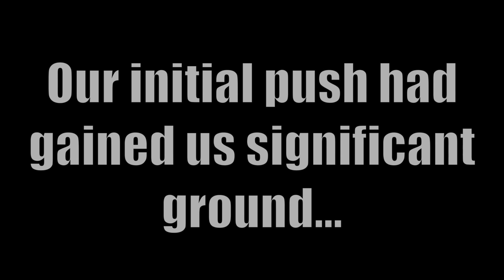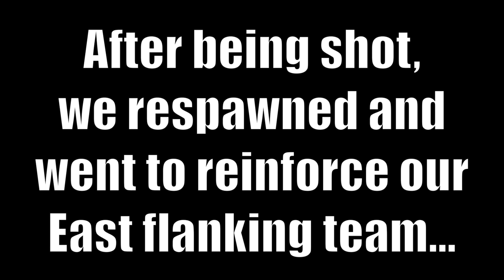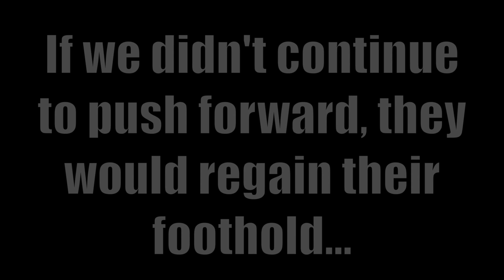American MilSim Operation: Iron Horse - Ep. 1: Street Sweepers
American MilSim's - Operation Iron Horse SITREP:

Our Team: CoST (Coalition of Sovereign Territories) Dressed in Green.

Enemy Team: UFS (United Federal States) Dressed in Tan.

Story: Strife in the Middle East makes oil more valuable than gold. The UFS passes Federal Regulations on oil producing states with heavy taxation. Texas, Louisiana, New Mexico and Alaska are hit worst…

May 25, 2011 - The coldest and most brutal winter hits the US. Thousands freeze in there homes simultaneously. Interstate commerce comes to a grinding halt.

January 7, 2012 - Louisiana, Texas and Alaska led by Texas' initiative adopt the "The Declaration of Immediate Causes which induce and justify the succession from the Federal Union" The Coalition of Sovereign Territories (CoST) is created.

February 1, 2012 - The remaining states create a military nation: the United Federal States (UFS), the UFS begins amassing troops towards Border States to force seceded former states to rejoin the union.

Iron Horse had an attendance of over 500+ players, approximately 250 fighting for each faction. There were 2 "evolutions" for the event. The first evolution was 8 hours long, and the second evolution was 5 hours long. These events are won and scored by a point system. The team that completes the most objectives and has scored the most points by the end of the event is deemed the victor. Objectives and missions are assigned throughout the day by higher up command and can range from taking out a HVT, locating an item in a specific building, or anything in between. The operation was hosted at the Guardian Centers in Perry Georgia. The Guardian Centers consist of building to building firefights, an expansive AO, tons of broken down cars used for cover, and several multi-storied buildings.

Welcome to American MilSim's Operation: Iron Horse. In this episode, Matt D, Nick B, Daniel R, Tyler R, and Joe O, accompanied by Snoopy, Tony, and P90 Girl, are ready to start the biggest MilSim event we have ever attended. The plan, run as fast as we can, for as long as we can, take control of a building and hold it down. However, with so much unknown territory on such a massive facility, maneuvering trough building to building can prove to be a major challenge. Will we be able to face the UFS onslaught head on and push them back? Or will we be shot on our heels? We hope you enjoy American MilSim's Operation: Iron Horse...

Team - @RWMilSimGC
Matt D - @RWM_No.37
Nick B - @RWM_No._11
Daniel R - @RWM_No54
Christian M - @Christian4mac
Joey T - @RWM_No76
Tyler R - @Tyler_Romines
Joe O - @RWM_NO.27
Snoopy - @Tac_Snoopy
Tony - @Tony_vra
P90 Girl - @P90_girl

Want your very own RWM shirt?